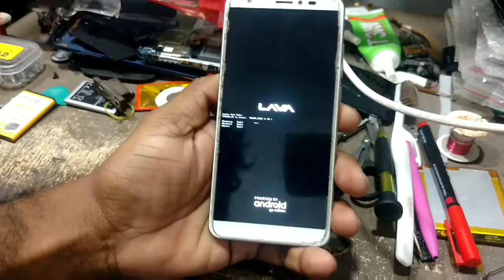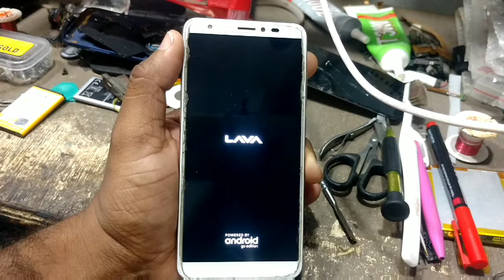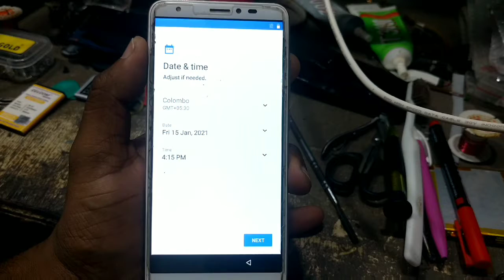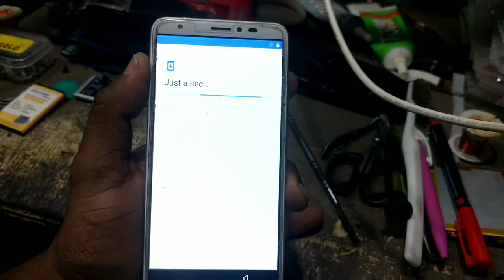how to lava z61 hard rest mode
lava z61 hard rest